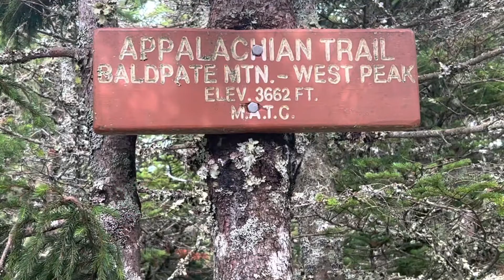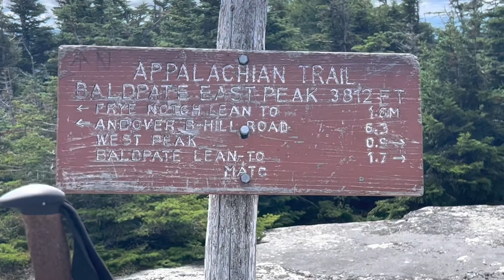Day 168 AT Thru Hike 2022